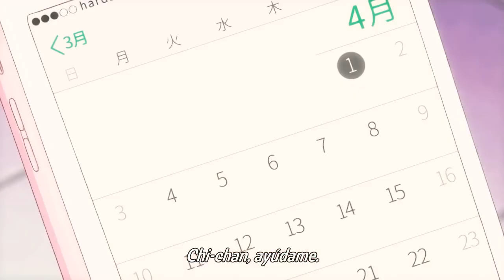Osake wa Fuufu ni Natte kara [[[Capítulo 10 Sub español]]]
Este anime sigue la historia de la tímida pero muy profesional manager Chisato Mizusawa, quien ama beber los cócteles que prepara su esposo Sora. Ella tiene un secreto que solo su esposo sabe: ¡Ella se pone súper adorable cuando está borracha!